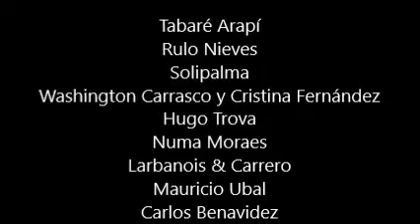TANTOMÁN en Paysandú, 12 de octubre. Teatro Florencio Sánchez, el 26 de octubre en El Galpón